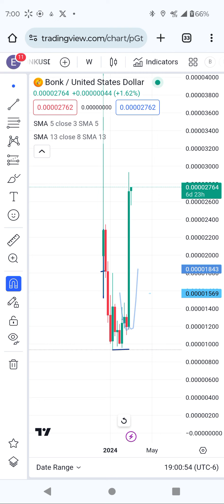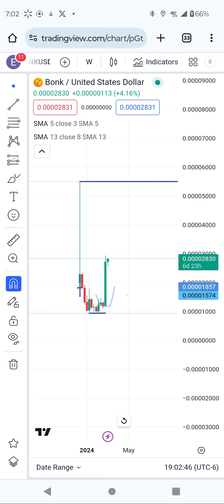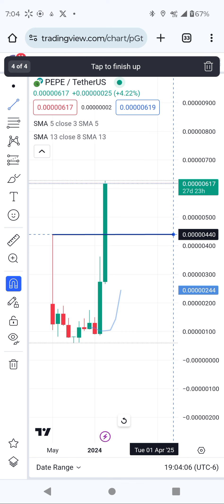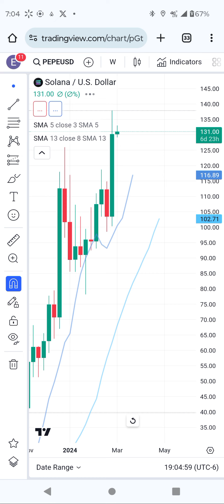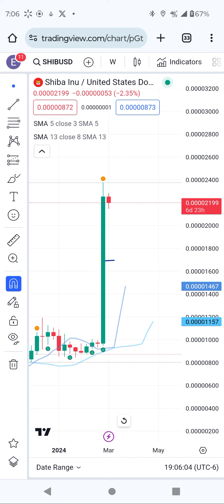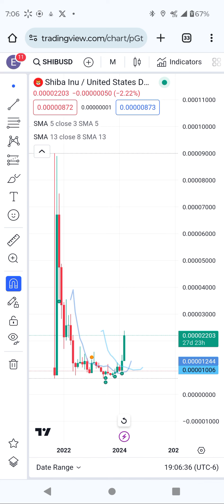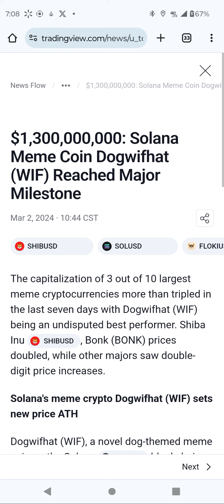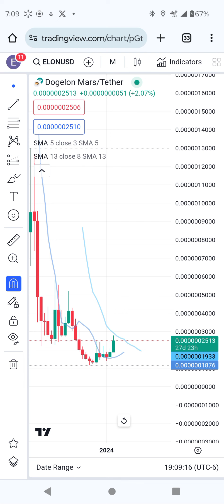pepe coin technical analysis and overview